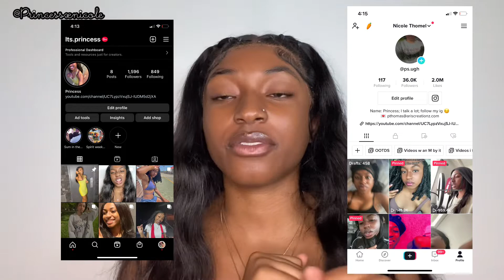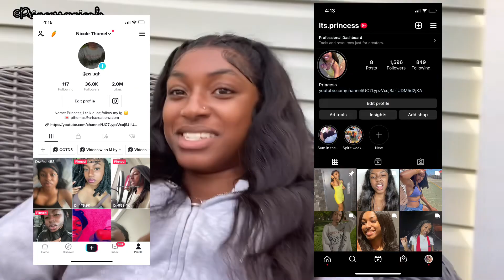20+ BACK TO SCHOOL OUTFIT IDEAS | Back to School Lookbook | "Dress code appropriate"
Intro: 00:00-03:32
Outfit 1: 03:33-03:55
Outfit 2: 03:56-04:37
Outfit 3: 04:38-05:12
Outfit 4: 05:13-05:50
Outfit 5: 05:51-06:10
Outfit 6: 06:11-06:40
Outfit 7: 06:41-07:03
Outfit 8: 07:04-07:33
Outfit 9: 07:34-07:58
Outfit 10: 07:59-08:26
Outfit 11: 08:27-08:45
Outfit 12: 08:46-09:01
Outfit 13: 09:02-09:27
Outfit 14: 09:28-09:48
Outfit 15: 09:49-10:19
Outfit 16: 10:20-10:49
Outfit 17: 10:50-11:19
Outfit 18: 11:20-11:42
Outfit 19: 11:43-11:48
Outfit 20: 11:49-12:09
Outfit 21: 12:10-12:23
Outfit 22: 12:24-12:52
Outfit 23: 12:53-13:17
Outro: 13:18-14:00

What I film on:
iPhone 11